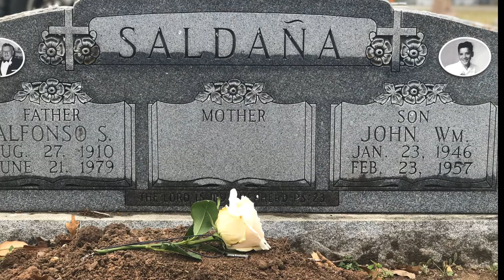Grandma Delma Video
Those who knew my grandmother knew she loved our family and friends.  Here is our tribute to her.